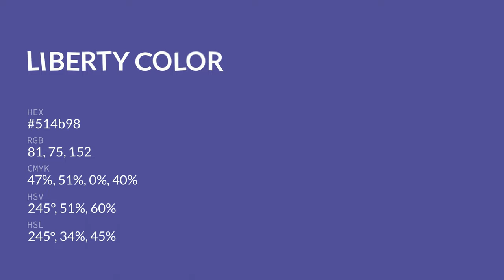Liberty color 514b98 hex color - Blue color - Warm color 514b98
What color is Liberty ? 514b98 hex color - Blue color - Warm color 514b98

Hex 514b98 Color Code is also known as Liberty color.